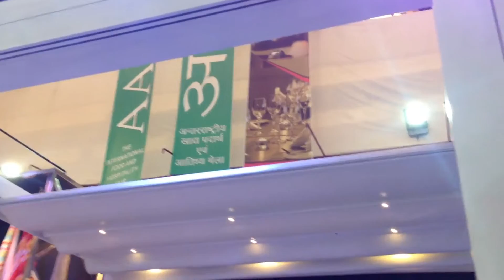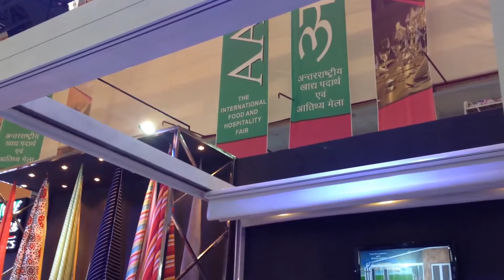Pergoluxe Prototype at Exposition